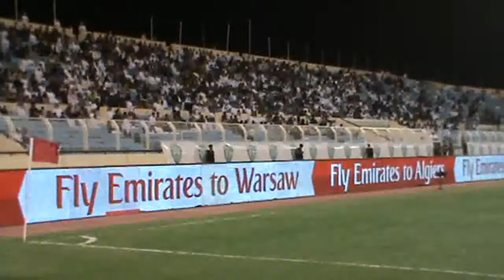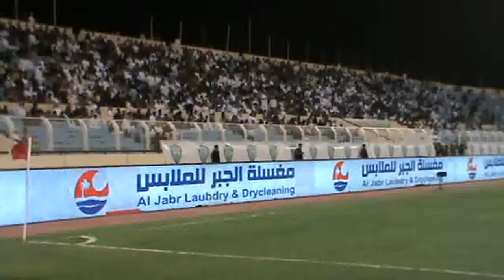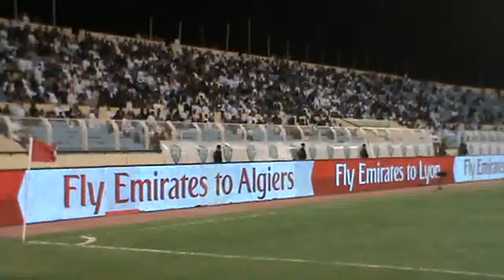fateh x faisaly 070313 zspl 2nd half pt. 1